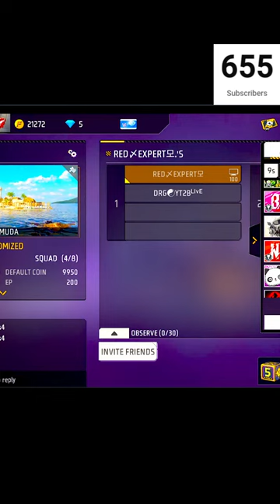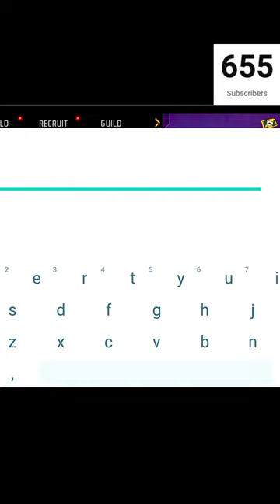DRG YT 2B IS LIVE?PUSH TO TOP 1 GRANDMASTER 👽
© Copyright:-

👉I will allow anyone to make reaction videos but the video must remain branded under @NGR_IS_LIVE248   (with our channel link) in the description box. Comparison Videos not allowed(Mind-it).

FreeFire Live
Free Firie Live Bangladesh
Free Fire Live Nepal
Free Fire Live AO VIVO
live stream free fire
live freefire
live ff
ff live
free fire
free fire kab launch hua tha
free fire live photo
free fire live cs rank
free fire live event
free fire live today india
free fire ki live video
free fire ka live
free fire ki live